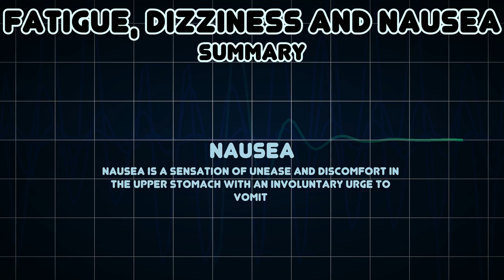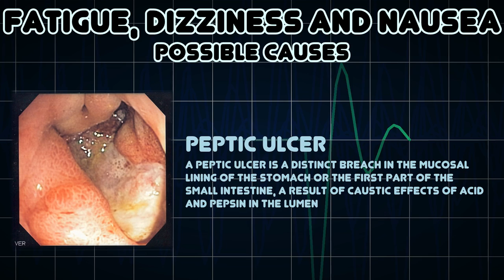Fatigue, Dizziness and Nausea (Medical Symptom)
Possible causes of Fatigue, Dizziness and Nausea (Medical Symptom)